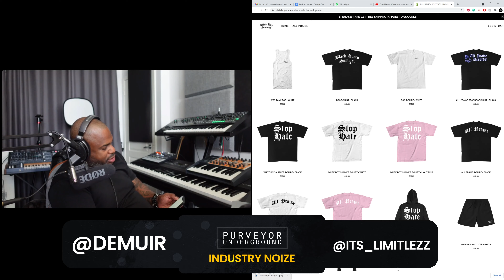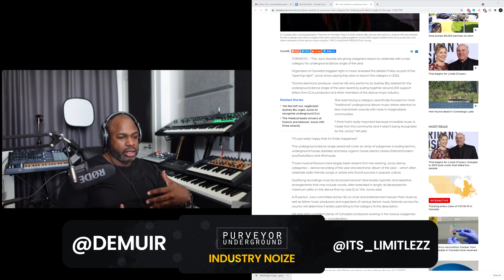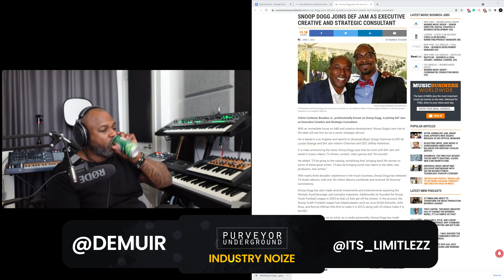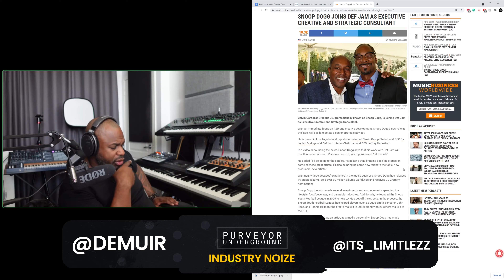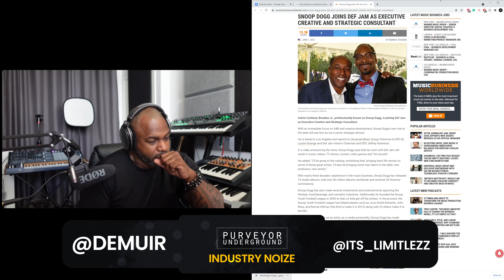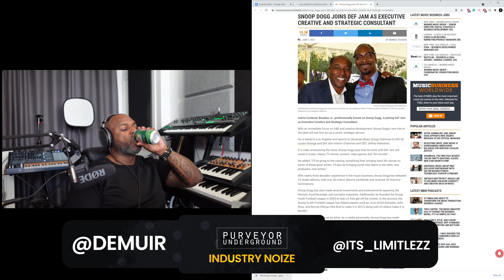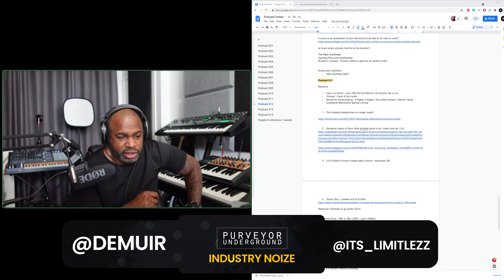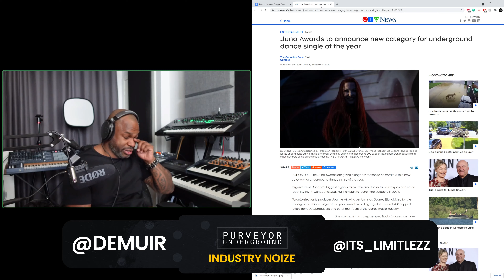Industry Noize Podcast - Episode 14 | Genres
Demuir and Wasteman Juano discuss the power of taking responsibility. Canada's Juno awards get a new genre that supports real underground electronic music.
Add me to IG:  @Demuir

Socialize
Soundcloud.com/djdemuir
Soundcloud.com/PurveyorUnderground